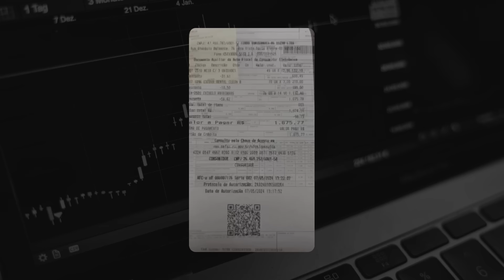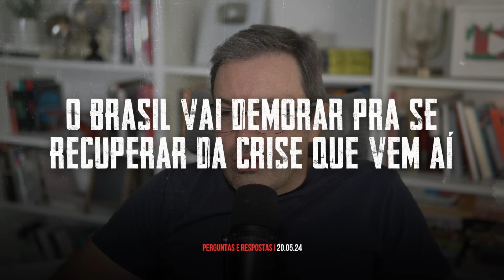Tragédia no RS está tirando as denúncias de Musk do foco? A regulação das redes está próxima?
⏺︎ Doação para Liberta

CAPÍTULOS

00:00 - Introdução
01:02 - Pimenta interventor
02:55 - Barroso e Lula no RS
04:04 - Portugal ou EUA?
05:29 - Bolsas americanas em alta
07:37 - Regulação das redes
09:33 - Esperanças para o nosso Brasil
11:01 - Canais para assistir nos EUA
12:08 - Quando a crise chegará no Brasil?
13:35 - Como você pode investir nos EUA
14:55 - A tragédia no RS está tirando o foco das denúncias de Musk?
17:17 - AM sumiu?